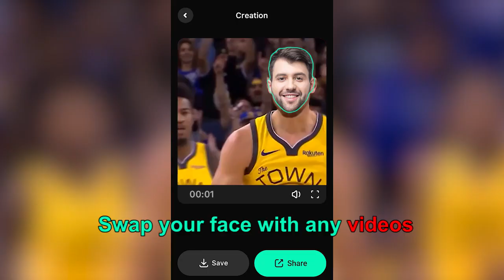Make funny reface videos, photos